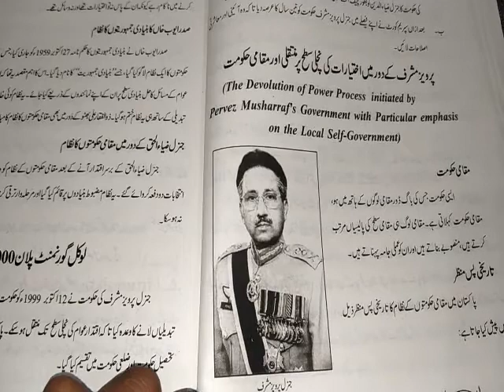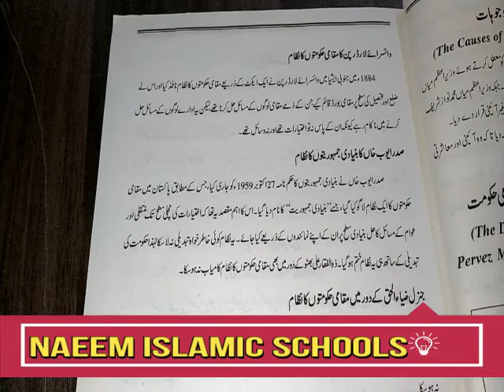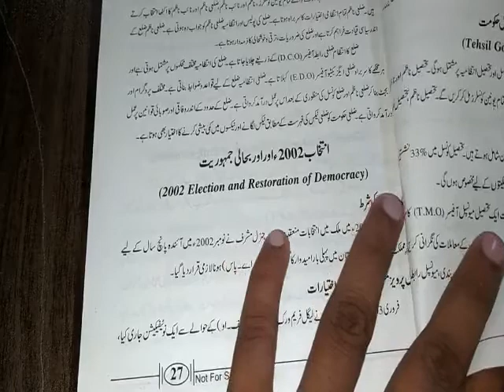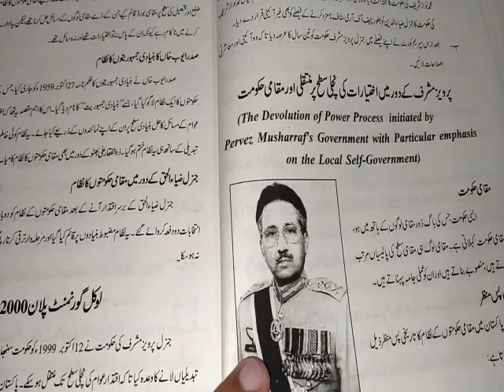10th class Pak Study |Local Govt & parvez mushrraf| by Asif shabbir